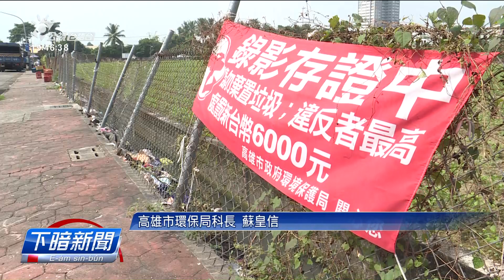鳳農市場遭亂丟垃圾 環保局3天告發25件 | 每日新聞的部分 | 台語台新聞 | 20211019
高雄鳳農果菜市場後壁的道路，定定予人偷倒糞埽，真濟停車格糞埽堆甲若一座山崙，環保局連紲三工派人取締，告發25件，清潔隊員嘛表示，遮逐工摒掃的糞埽攏差不多五噸，攏是果菜市場工作人員佮附近民眾烏白擲。

文字記者：陳嘉筠／攝影記者：賴威佐